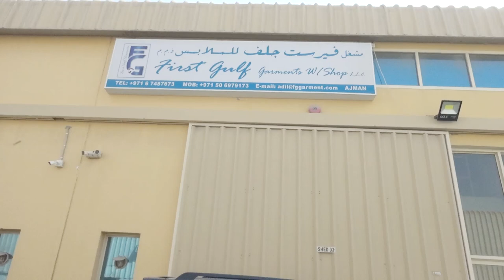Mr Adil Sarwari Managing Director of First Gulf Garments LLC